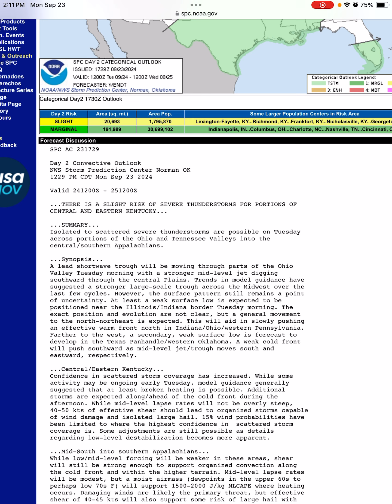Severe Weather Update (Days 1 & 2 Outlook) 9/23/24